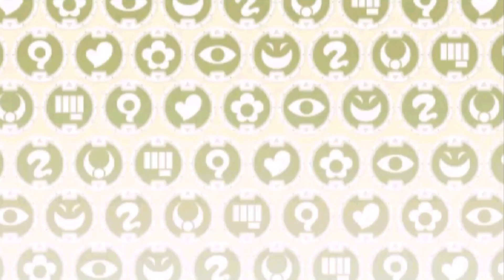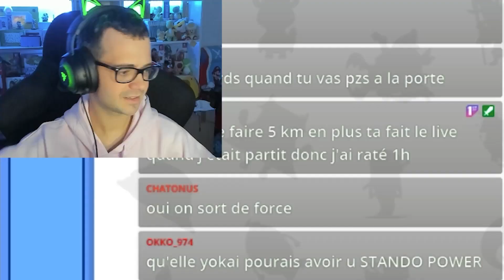🚗 YO-KAI WATCH BLASTERS ENCORE 👻 On retrouve les PIRES Blasters ! (Episode 1)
YO-KAI WATCH BLASTERS ?? EN 2022 ?!
Après avoir (re)fini Yo-kai Watch 2, on s'attaque à Yo-kai Watch Blasters ! Et cette fois je fais tout le jeu AVEC VOUS !